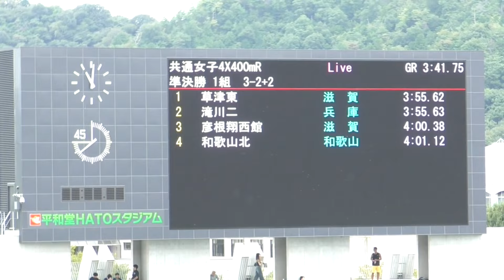準決勝 共通女子 4×400mR 近畿高校ユース陸上2024